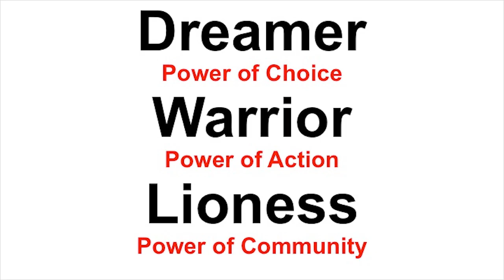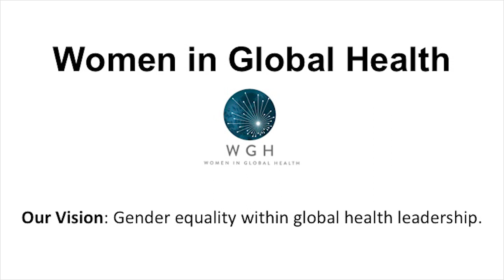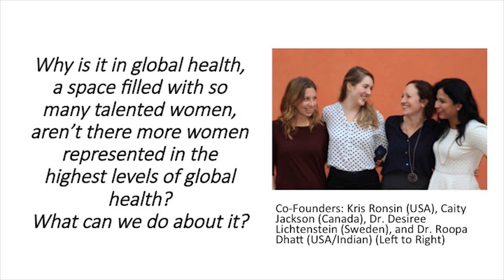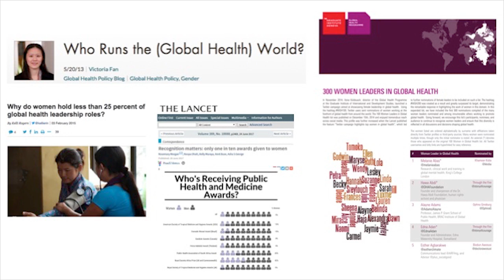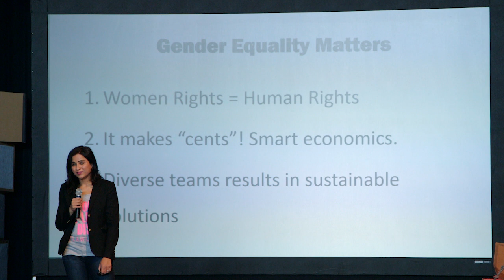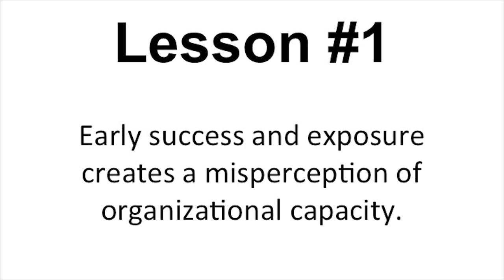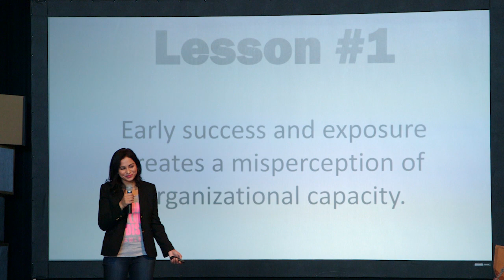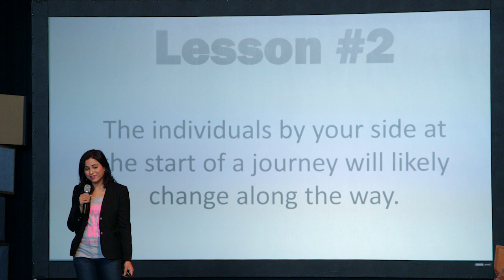Women Leading Global Health: Roopa Dhatt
SwitchPoint 2018 presenter Roopa Dhatt